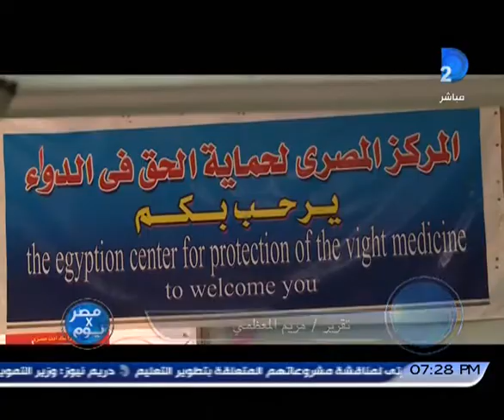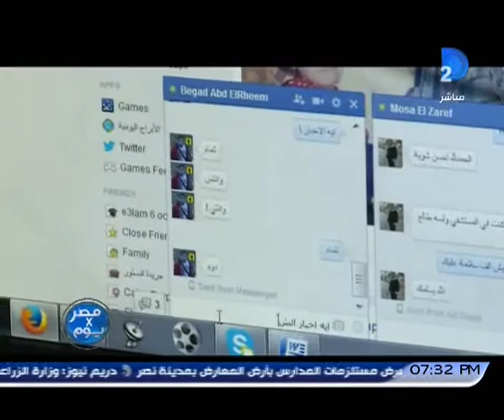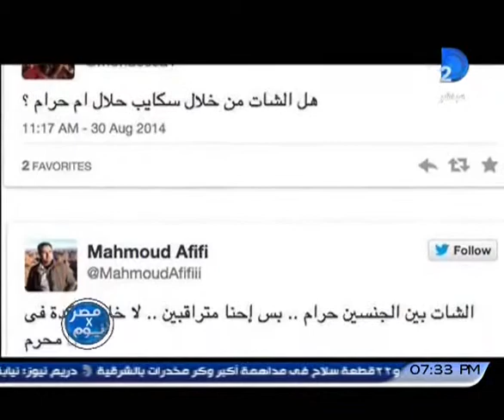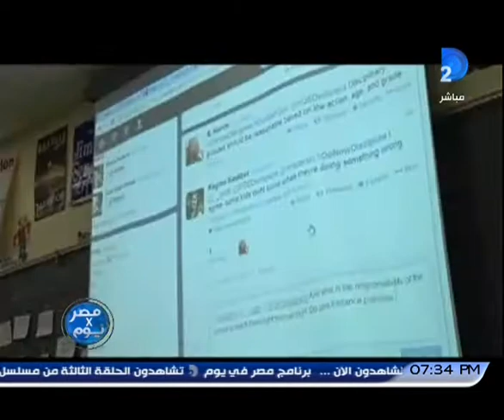مصر في يوم حلقة 2 9 2014 مع منى سلمان